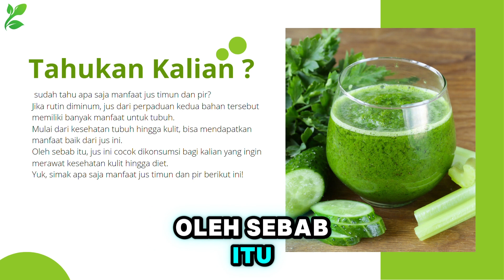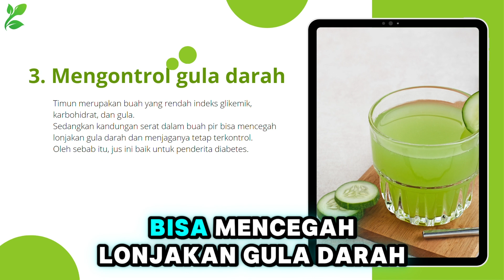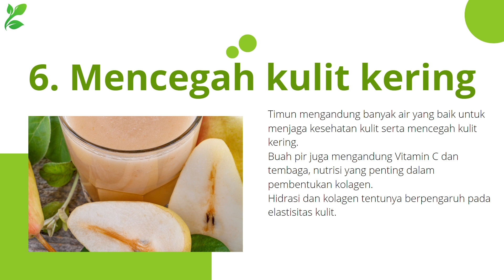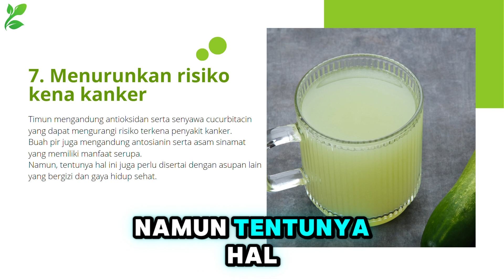MANFAAT JUS TIMUN DAN BUAH PIR UNTUK KESEHATAN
Pada video kali ini kita akan memberikan penjelasan tentang manfaat jus timun dan buah pir untuk kesehatan. perpaduan buah ini selain memberikan kesehatan karena banyak mengandung air, tetapi juga memberikan sejuta manfaat untuk kesehatan, apa saja manfaatnya? simak dalam video ini.